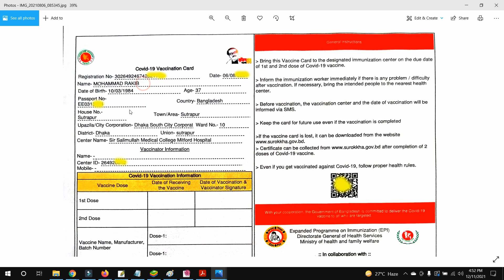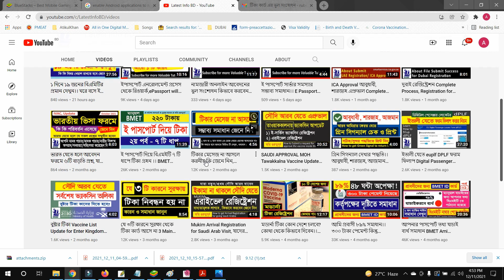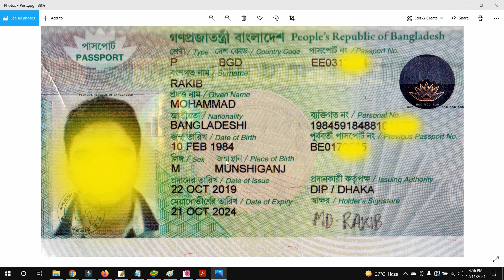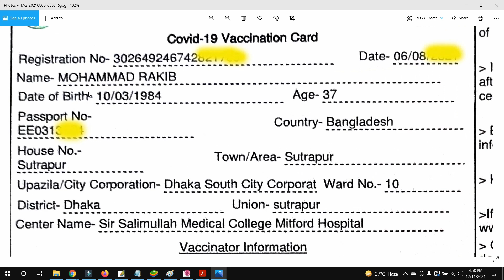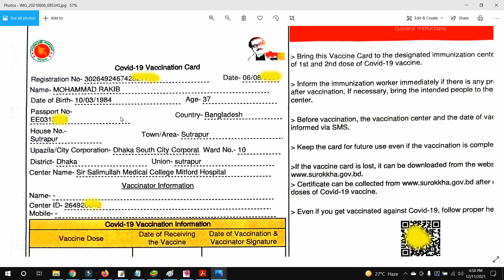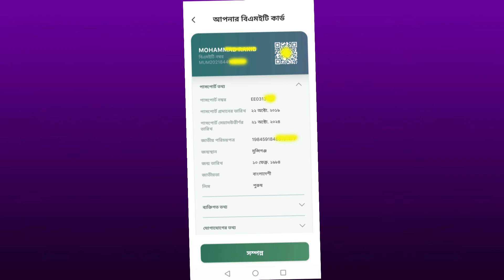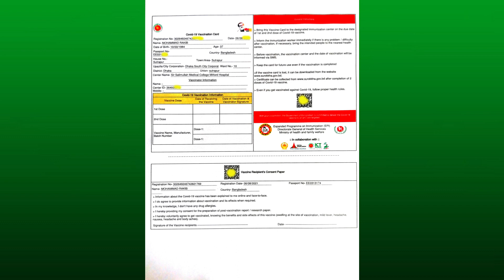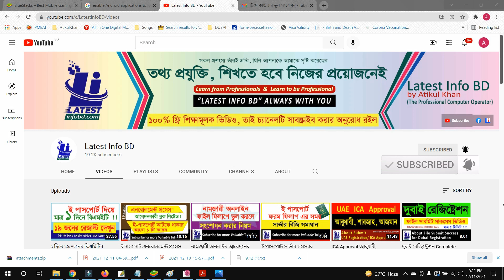টিকার কার্ড এবং টিকার সনদের ভুল সংশোধন করার নিয়ম।। How to correction Vaccine Card?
সুরক্ষা থেকে পাওয়া টিকার কার্ড ও টিকার সনদ এর ভুল ঠিক করার পদ্ধতি জানতে পারবেন এই ভিডিও টি থেকে।

Presented by:
ATIKUL KHAN  (The professional Computer Operator, Since: 2000)

# ভিডিও টি ভাল লাগলে লাইক, কমেন্ট ও ফেসবুকে শেয়ার দিন।
# কোন কিছু জানার থাকলে অবশ্যই কমেন্টে প্রশ্ন করুন আমি উত্তর দিব ইনশাল্লাহ।